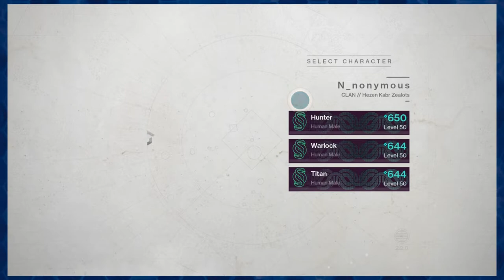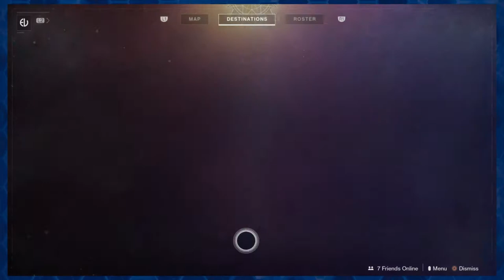NZero Twitch VOD - Destiny 2 Forsaken (3/5/19)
Music
Outro: Castle Room by ZAQ